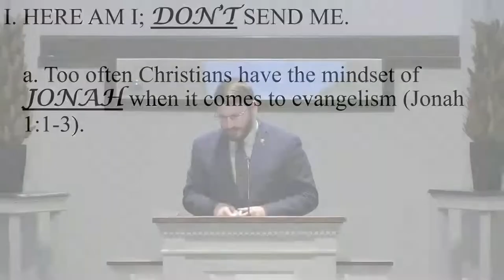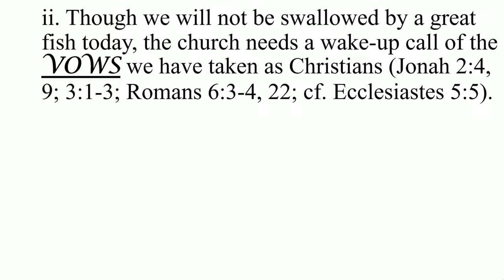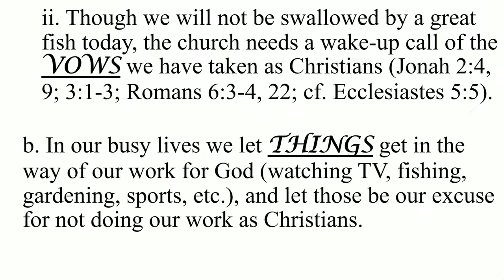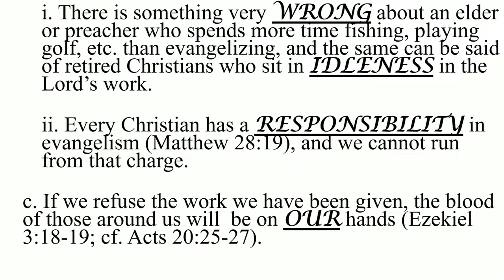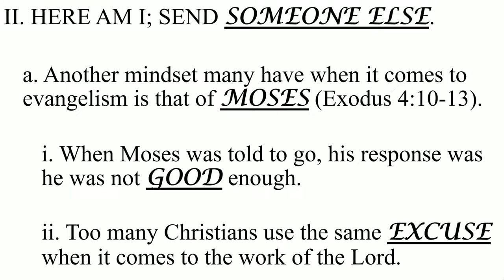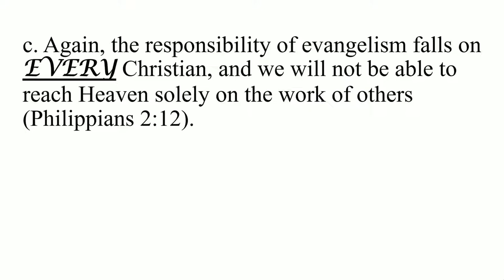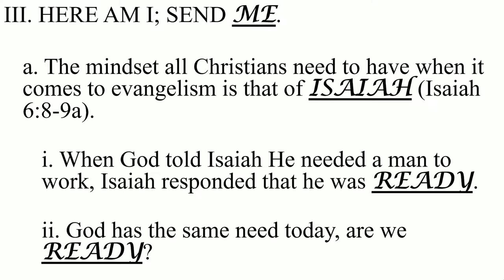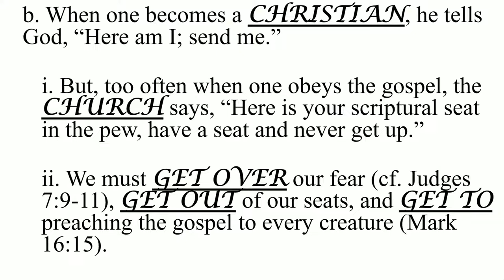Here am I Send Me - Jason Moore